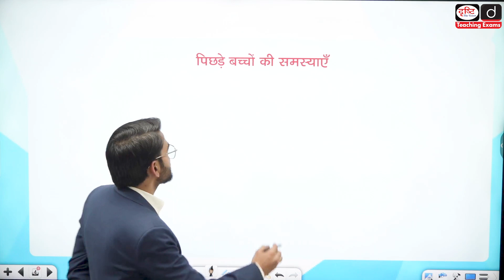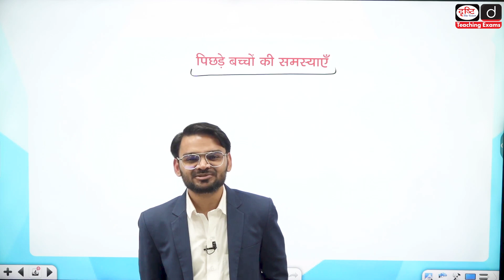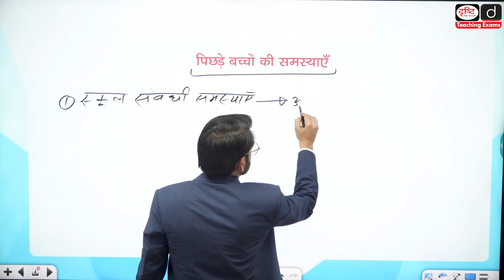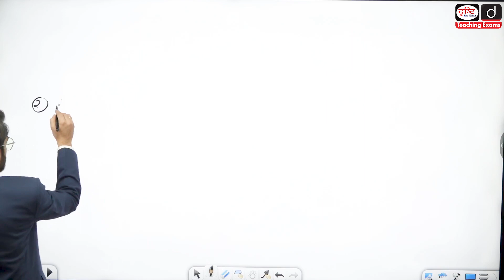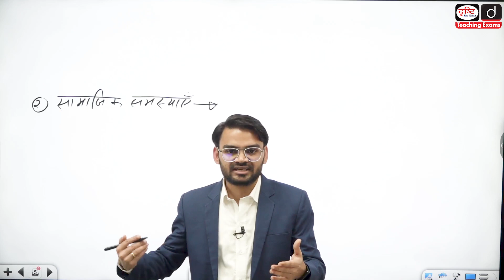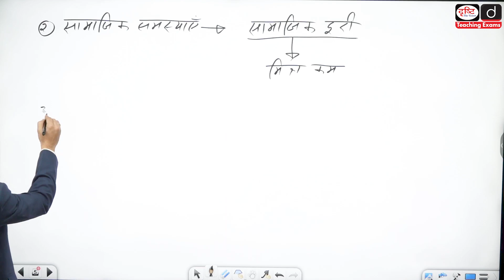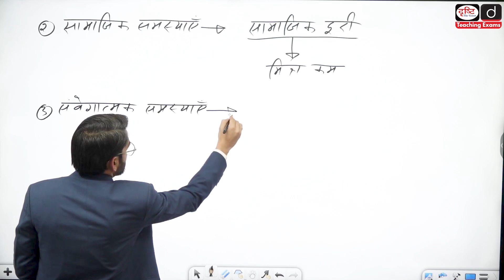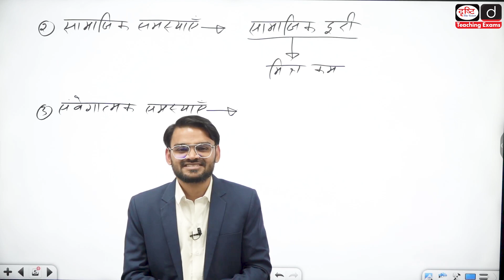Problems of Backward Children | CTET CDP | Drishti Teaching Exams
प्रिय व्यूअर्स,
प्रस्तुत वीडियो में CTET परीक्षा के ‘बाल विकास एवं शिक्षाशास्त्र’ खंड की महत्त्वपूर्ण अवधारणा ‘पिछड़े बच्चों की समस्याएँ’ पर विस्तार से चर्चा की गई है। इसके अंतर्गत हमने संबंधित संकल्पना के सभी प्रमुख पहलुओं का व्यापक विश्लेषण किया है। अधिक जानकारी के लिये कृपया ध्यानपूर्वक वीडियो देखें!

Dear Viewers,
This video delves into the crucial topic of ‘Problems of Backward Children’ from the ‘Child Development & Pedagogy’ Section of the CTET exam. A thorough examination of the various facets of this concept is presented, offering a comprehensive analysis. Pay close attention to gain valuable insights into this topic. Watch the video carefully for a deeper understanding!